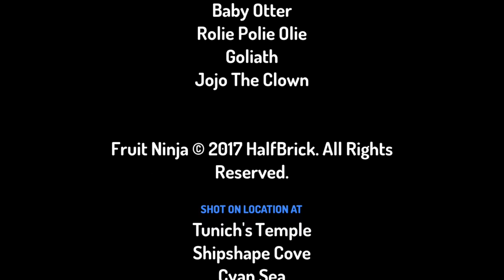5 Kids shows